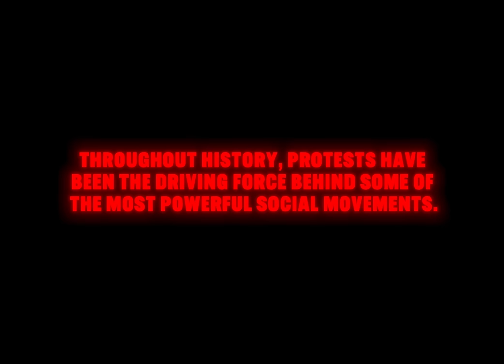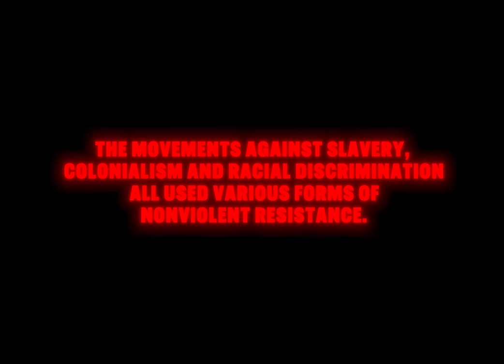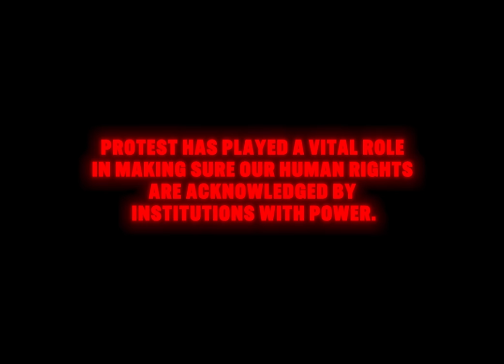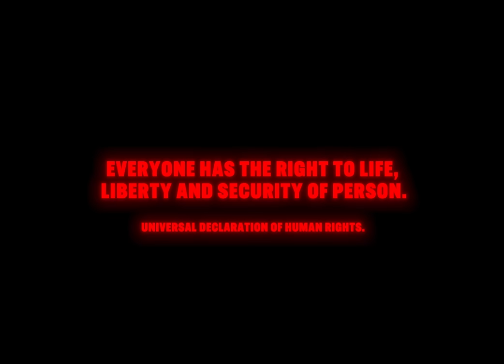MOON SHOT - Yes! (Official Music Video)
Yes!, it’s the first single of Moon Shot’s second album

Moon Shot plays true 21st century rock’n’roll. So even at the threat of cliche we’re gonna say it like it is: this is genuine rock music from the heart built on all the melodic loudness we grew up with. Yes, it’s about the music, for real.

And this quartet is the right band to bring this honest-to-rock blast of music. These are no fresh-from-the-bud boys – they’ve already had careers hefty enough to define a person with the bands Children of Bodom, Disco Ensemble and Lapko.

Moon Shot’s second album is preceded with the single Yes!. It rushes at you with a chorus that embraces so tight that it’s hard to see if it’s loving or strangling you (or a bit of both). As chief composer, guitarist and producer Jussi Ylikoski says: “The song appears easygoing at first but when you look at it closer, you see that it’s special both musically and lyrically.”

“People may also hear the chorus as something overly positive – and that’s fine – but I see it as a fight song. There’s a lot of things that aren’t ok in the world and YES we can do something about it,” vocalist and lyricist Ville Malja adds.

In a sense, this song captures the essence of Moon Shot’s different sides: positive aggression with a vulnerable message that you wanna join in with. Time to let this band into your life with a blast aimed right for the heart.

Director: Sami Joensuu
Producer: Riikka Hesse
Production Company: Kameron Helsinki
DoP: Jukka Moisio
1st A.C.: Olavi Murto
Gaffer: Henri Tondi
Light Technician: Juho Jouppila
Grip: Jani Kataikko
Production Assistant: Ella Haakana
Editor: Max Ljungberg
Online Editor: Joni Aapaoja
Graphic Designer: Rami Mursula
Colorist: Mika Onnela / Post Control

Thank you: Kinos Rentals, Post Control, Nalle Åkerblom & Isla Joensuu

LYRICS:
YES!

When I look at this life
I see too many fingers on too many triggers
I want to be better than that
I don’t understand
How this anger grows
Thicker and thicker

Yes, we can do this better
Yes, we can do this together
Yes, we can take fingers away from triggers
Yes, we can be the change
Yes, we can breath the grace
Yes, we can ask instead of telling our truth

I’m standing at my door
Afraid to let you in
Cause I don’t know what to say
You have a beautiful life
I’ve been cursed inside
With the sadness of being right

We are those
Who get up off their knees when they fall
We seek answers
We crack the code